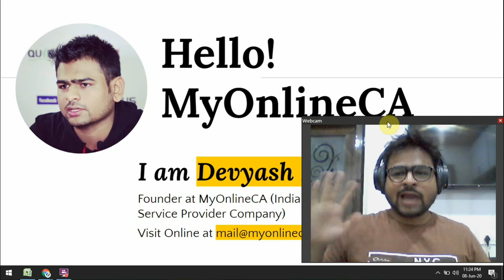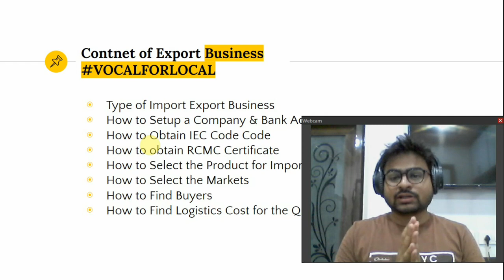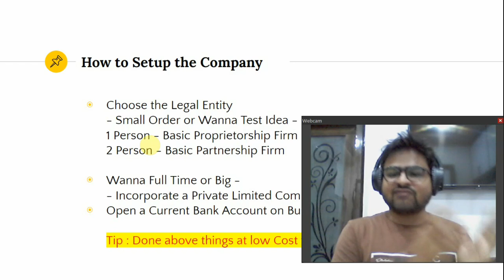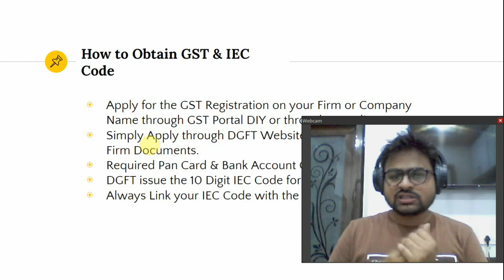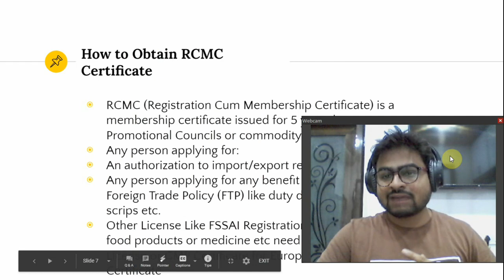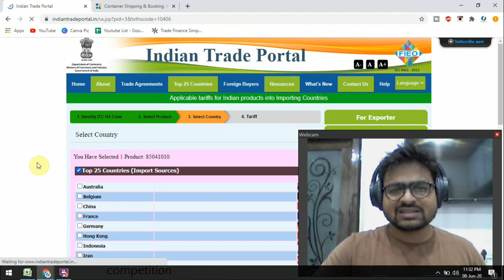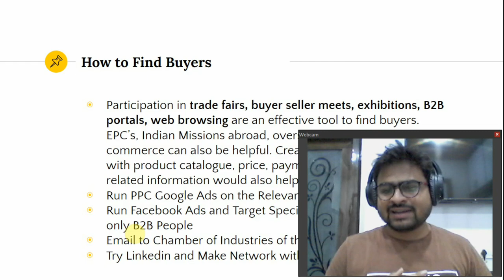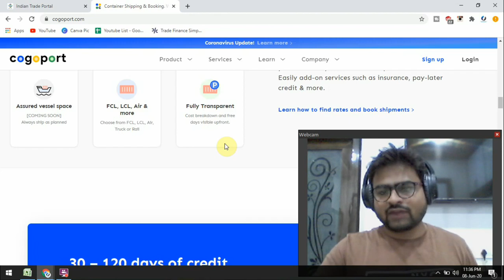How to Start Export Business After Lockdown in 2020 Vocalforlocal ✈️Export Business कैसे शुरू करे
Do you want to Start Export Business After Lockdown in 2020 ? Start with Vocalforlocal Export Business Step by Step Online with Simple Process.

In this Video talk about -
a) Type of Import Export Business in India
b) How to Setup Export Company in India with Documents Required for Start Export Business
c) How to Obtain Import Export Code (IEC) Online
d) How to obtain RCMC Certificate
e) How to Select the Product for the Export Company
f) How to Select Market for the Export Company
g) How to Find Buyers for the Export Business
h) How to do Marketing for Export Business

Have Queries ?